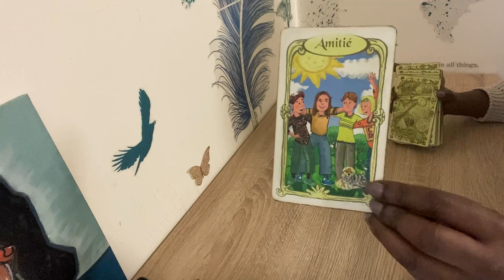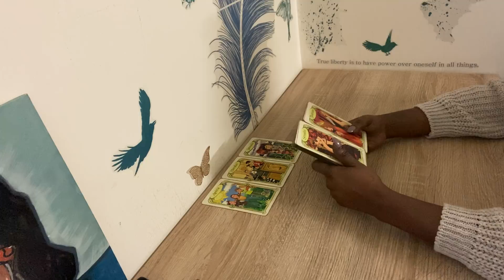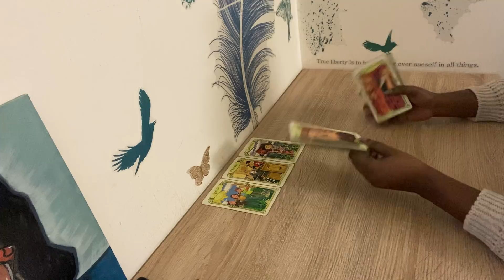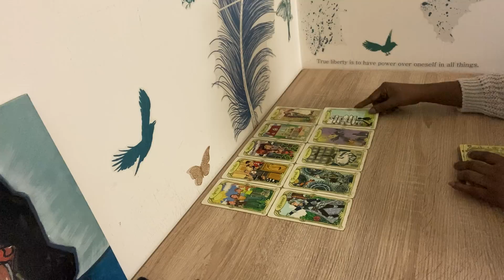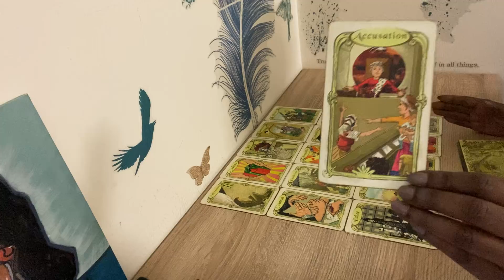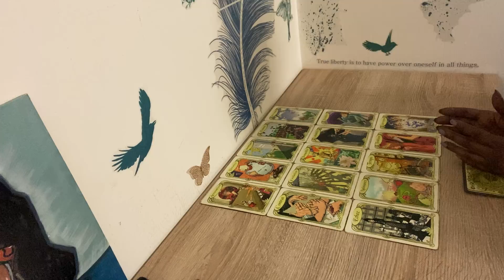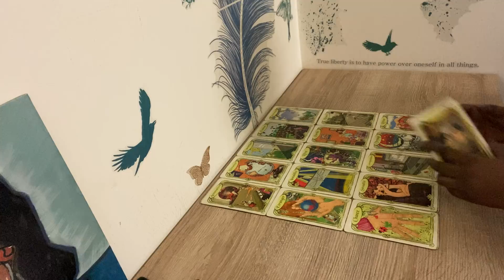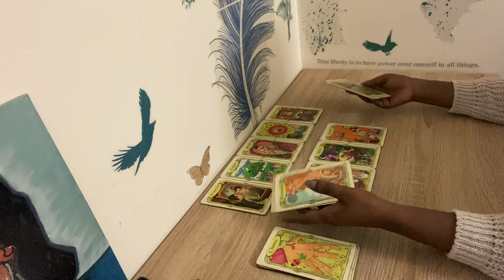Des révélations sont en chemin … 😣🤭